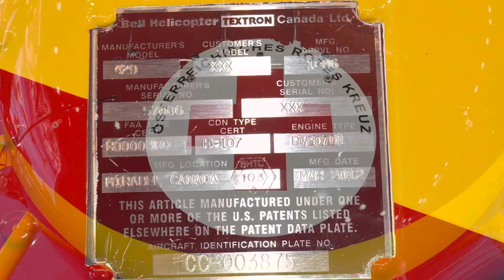Bell 429 Global Ranger SN.57086 OE-XSF with walk around - inside out European Rotors 2022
100 diferent helicopter video's

This helicopter was registered in Canada by Textron Canada Ltd as C-GOYZ (2) from 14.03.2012 till 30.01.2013 as exported to Russia.

Offered for sale with the aircraft located at Monaco via Adrian Aviation since the 10th of April 2019 with a TTSN of 475.5hrs - 921 CSN. Price: $4,750,000 USD.
Price reduced to $4,395,000 USD since the 25th of July 2019.
Then price reduced to $4,195,000 USD since the 15th of January 2020.

ENGINES: Pratt & Whitney Canada PW207D1 with #1 PCE-BL0186 & #2 PCE-BL0185

Aircraft Highlights & Additional Equipment: Less Than 500 Hours TSN! Electrical Provisions Kit; Dual 200 Amp Starter Generator; 53 AmpH Battery; Articulated Landing Light; Carpet with Dual Controls; Soundproofing; Aft Cabin ICS, 6 Place; Aft Bulkhead Closeout Panel w/s/p; Inlet Barrier Filter Electrical Provisions; Inlet Barrier Filter; Tail Rotor Gear Box Fairing; Protected Tail Rotor System - Quick Release Blade Bolts for Quick Fold; Full Passenger Step; Auxiliary Fuel Tank (39 USG); Rotor Brake Equipment; Pilot & CoPilot Windshield Wipers; Pilot & CoPilot's Frahm; Dual Pilot Controls; Pilot Cyclic Stick Locking Device; Russia Certification. STC Listing: Crew Floor Protectors LH&RH; Aft Cabin Floor Protector; Crew Door Openers; Main Rotor Blade Folding Kit; Heather Equipment and Wire Strike Protection System.

Customizing: Fire Extinguisher Installation; Standard Headliner Mod.; Passenger Door Seals; Transition Duct Installation; Dual Crew Door Handle Kit; Passenger & Sliding Door Seals; Ipod Interface and Cigarette Lighter Interface.

Avionics: BasiX-Pro w/ 4-AXIS Digital Autopilot; DP IFR PFD 3rd Display & 2nd Standby Compass; MFD Avidyne EX600; COM1/NAV/GPS1; Garmin GNS 530; COM2/ GPS2; Garmin GNS 430; XPDR Garmin GTX330; TAS Avidyne TAS620; Weather Avidyne TWX670 Lightning Detection; Radalt Honeywell KRA405B; ADF Honeywell KR-87; AFCS 4-Axis Digital and ELT Artex C406-N-HM.

Interior: Corporate 5-Place Club Seating in Beige Leather

Exterior Paintwork: Overall Metallic Blue with Silver Design Stripes.

This became registered in Switzerland to Schider Helicopter Service GmbH and operated by Lions Air Skymedia AG as HB-ZUF with Mode-S Hex: 4B4411 from 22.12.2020.

Repainted there to Yellow and Red by DH-COLORWORKS Daniel Hirscher. Canceled in Switzerland 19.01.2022.

Then registered by Schider Helicopter Service GmbH in Austria as OE-XSF with Mode-S Hex: 440C48 since February 2022.

**Music** iMovie